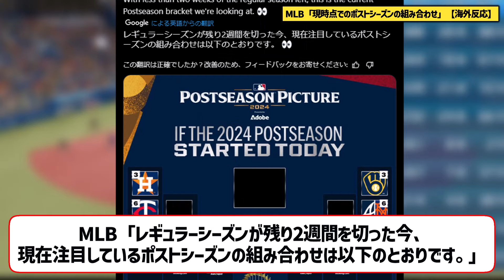【海外反応】MLB「現時点でのポストシーズンの組み合わせ」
文化庁
ttp://chosakuken.bunka.go.jp/naruhod...